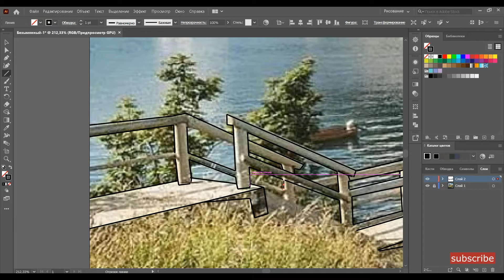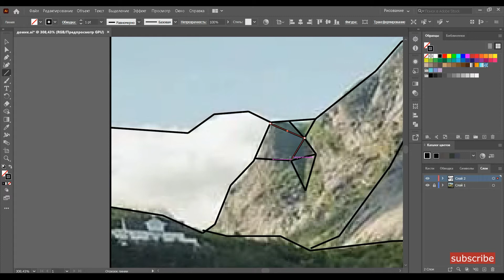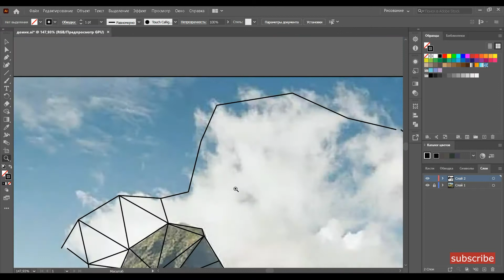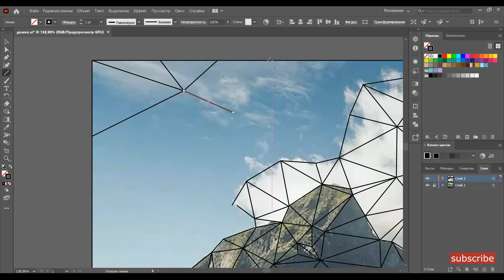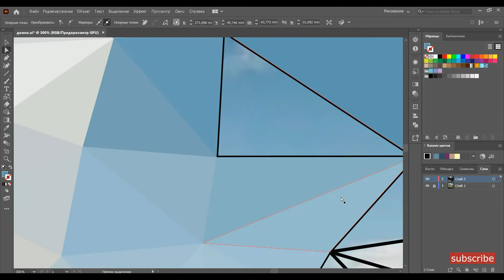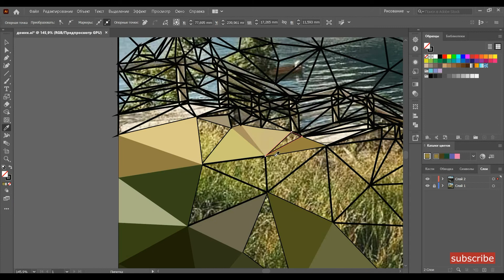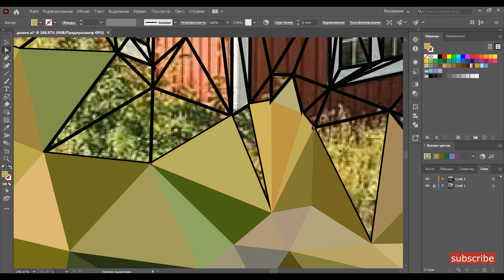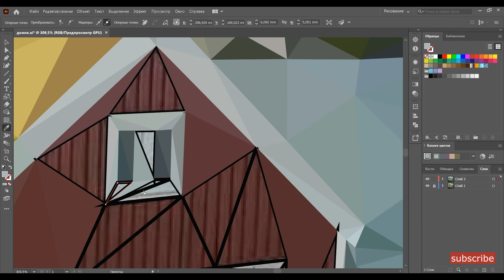I draw a lake house with triangles | 1263 triangles | low poly art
Check out the new video. would you like to live in such a house by the lake? Look at how I draw it with triangles.

Write in the comments your ideas of what else I should draw with triangles.

If you want to order some drawing for yourself, write to Instagram